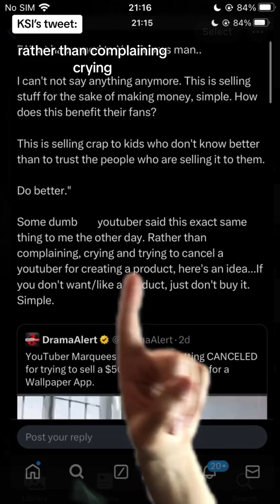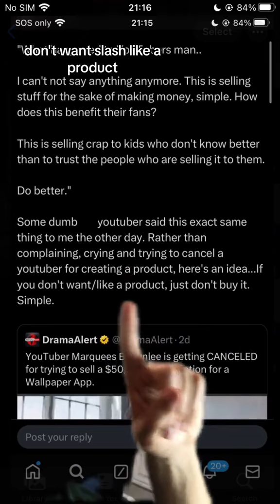KSI keeps dragging the beef...